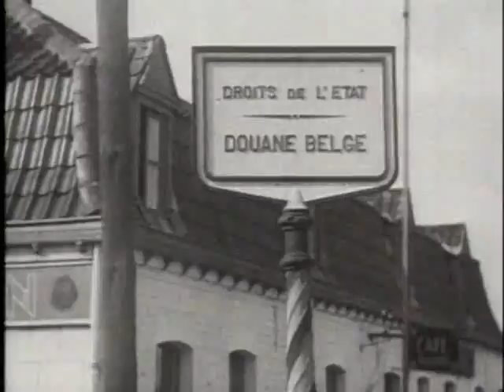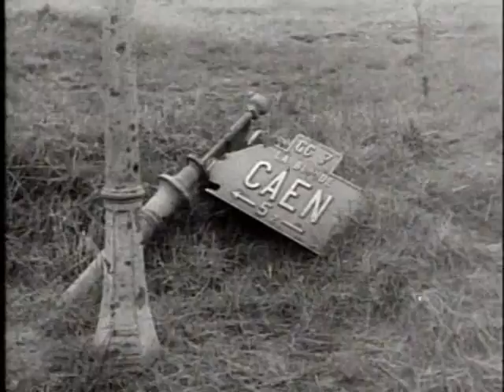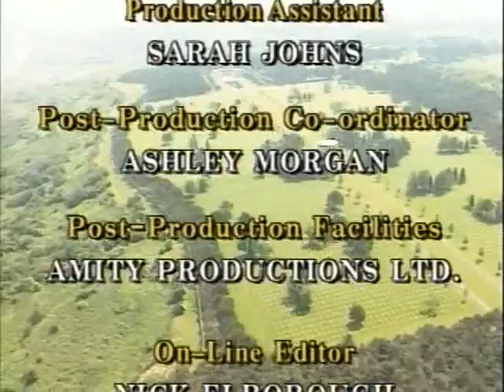El Dia D La Batalla Secreta 6 6